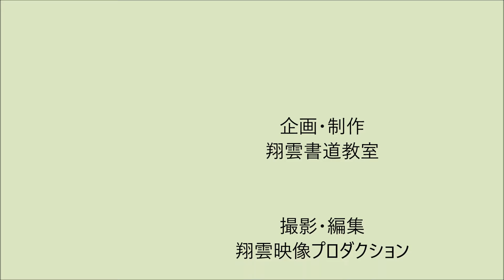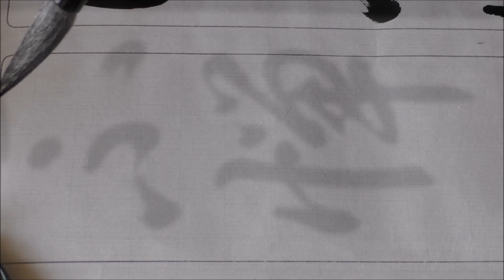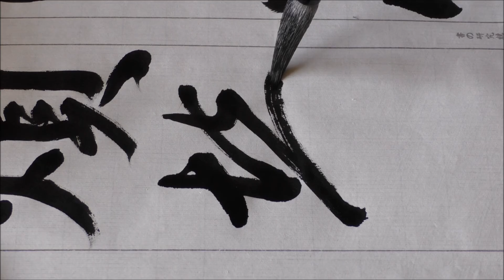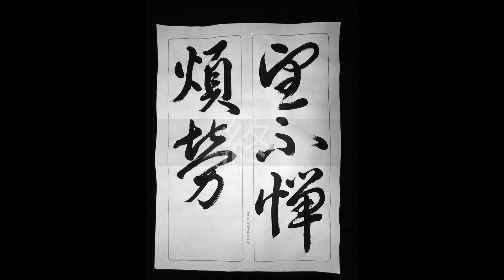風信帖（望不憚煩労）